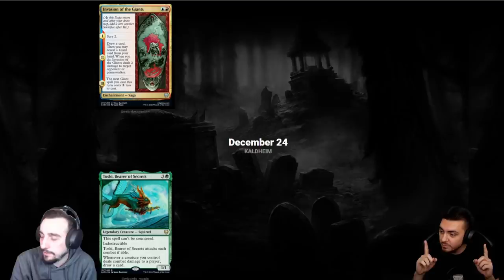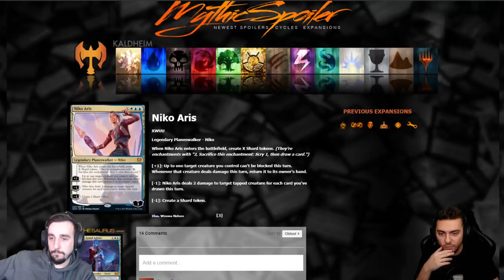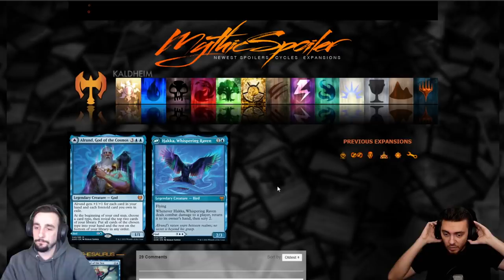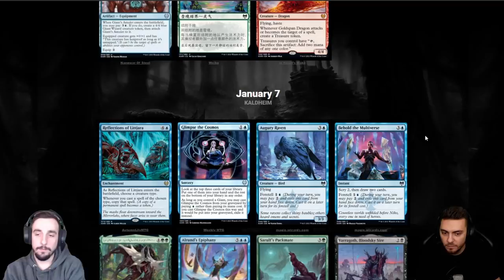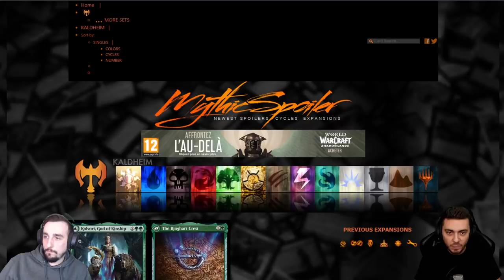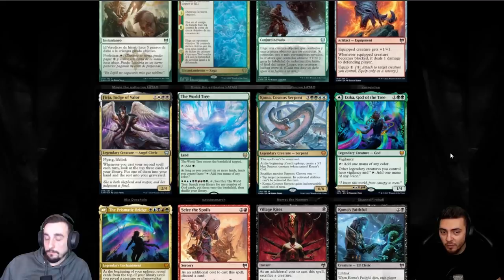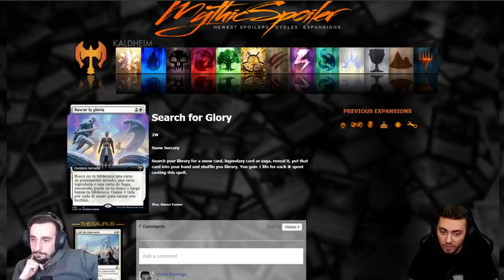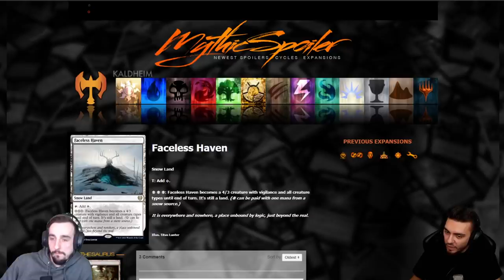SPOILER KALDHEIM #2 : Une Extension Prometteuse ?! Retour des Cartes Snow !